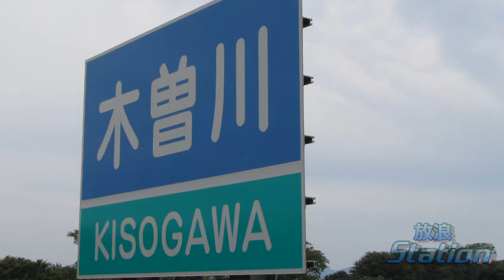車窓 木曽川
木曽川を渡る列車の車窓を、上流から順に並べてみました。
中央線で渡る川幅と、近鉄線で渡る川幅の違い・・・
大河ですね　＾　＾